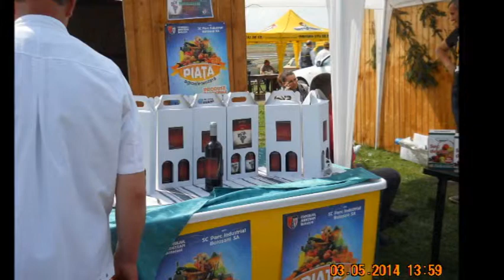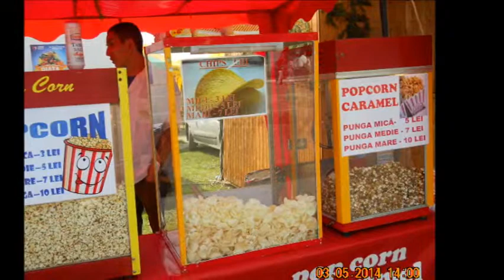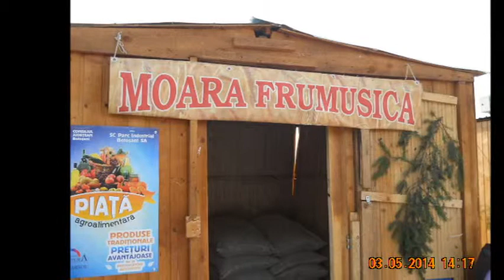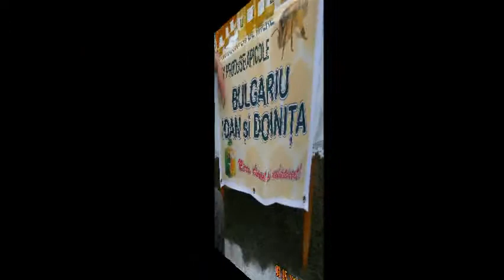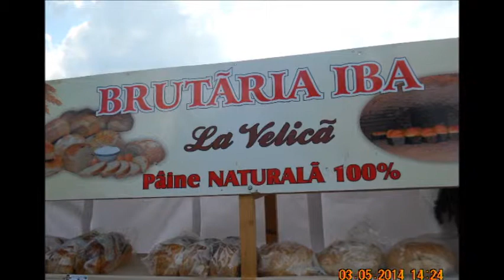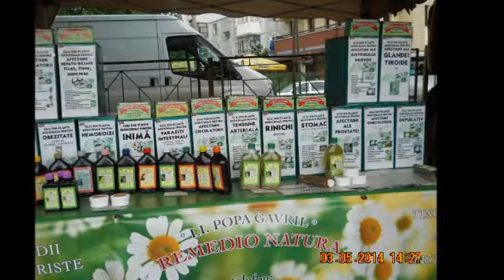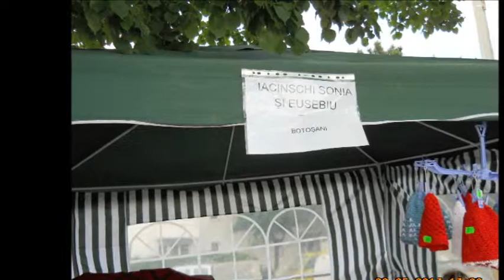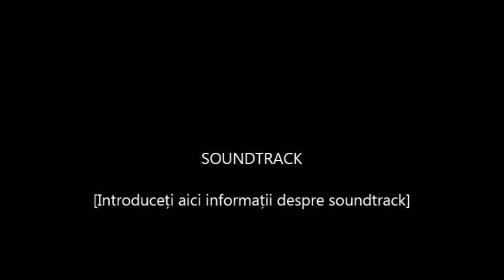mai 3, 2014